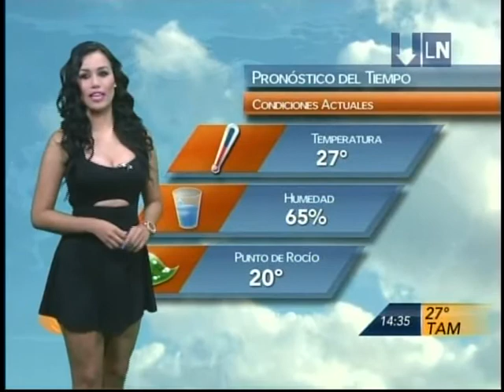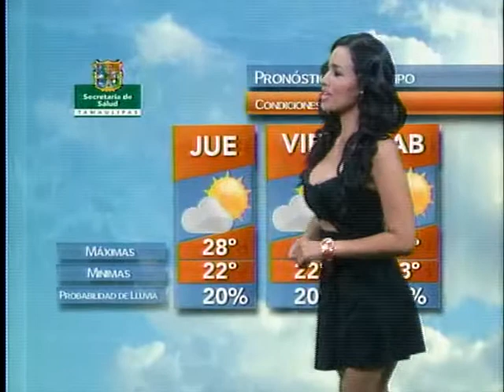Evelyn Jimenez 612